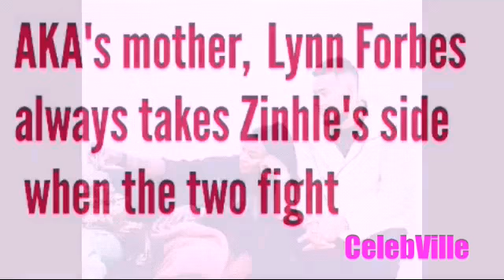4 Reasons why AKA broke up with DJ Zintle